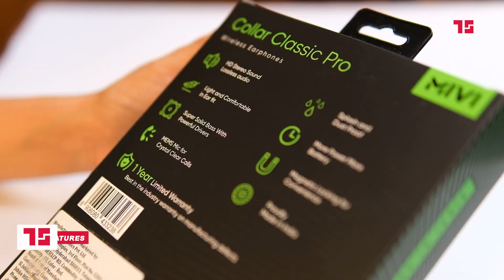Mivi Collar Classic Pro Review नेपालीमा | Good neckband for the price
Here in this video we reviewed the Mivi Collar Classic Pro Neckband. The neckband has a great battery performance and has some of the interesting features available in the neckband.

Get Mivi Collar Classic Pro

Video Team:
Video Presenter: Anisha Kafle
Editor: Anup Acharya
Script / Testing: Mukesh Lekhak
Videographer: Amir Shrestha

And please do leave your feedback regarding the video.